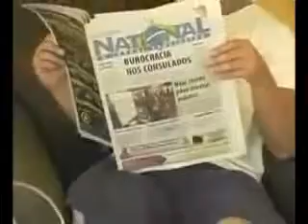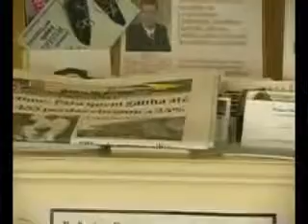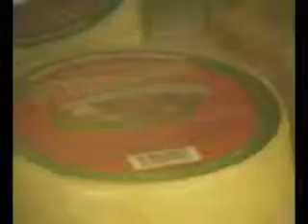What's cookin episode 3 part 1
Mill City Studios' what's cookin by umass lowell student